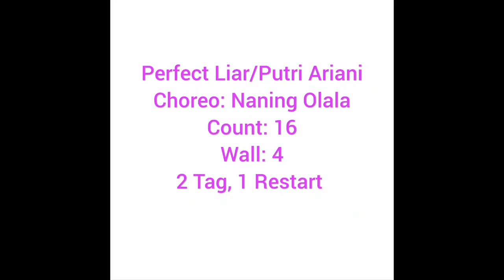PERFECT LIAR - PutriAriani, Line Dance,Choreo: Naning Olala (INA),Demo by Barbie Dance Wandy